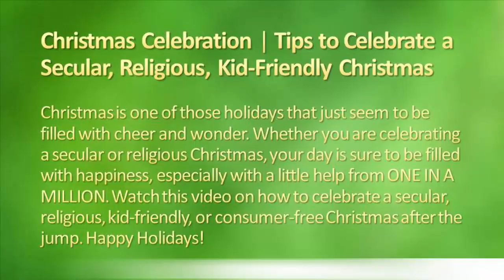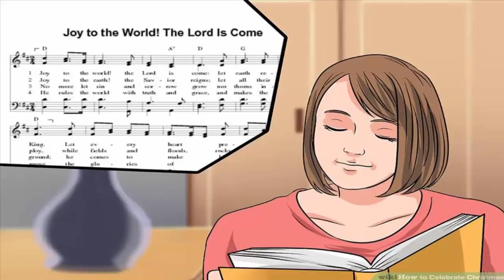4 Steps to Celebrate a Secular Religious Kid-Friendly Christmas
4 Steps to Celebrate a Secular Religious Kid-Friendly Christmas

Christmas is one of those holidays that just seem to be filled with cheer and wonder. Whether you are celebrating a secular or religious Christmas, your day is sure to be filled with happiness, especially with a little help from ONE IN A MILLION. Watch this video on how to celebrate a secular, religious, kid-friendly, or consumer-free Christmas after the jump. Happy Holidays!

Method1
Celebrating a Secular Christmas

Spread cheer. When you hear Christmas songs, instead of being grumpy smile and whistle along.

Enjoy your country’s Christmas traditions. Let you be a kid again and enjoy the holiday spirit.

Decorate your house for Christmas. The possibilities for decorating are nearly endless.

Buy and decorate a Christmas tree. Go with your family to your local Christmas tree farm to cut your own or head to a lot selling pre-cut Christmas trees.

Join up with friends and family. For many people, Christmas is about gathering with friends and family to enjoy each other's company and celebrate the holiday.

Invite your friends or family over for Christmas dinner. Make it a potluck if you want to keep expenses manageable.

Go Christmas caroling. Either has it at your home, go door to door, or go to an old folks' home and do it.

Watch Christmas movies. Have a movie night during which you invite friends or family over and serve hot apple cider and popcorn or cocoa and cookies.

Do a generous act. This is in the spirit of spreading joy, kindness, beauty and love during the Christmas season.

Consider giving gifts wrapped in lovely wrapping paper. You don't have to spend big bucks on gifts––small tokens are fine.

Do something fun with your family outdoors.

Deal with "Scrooges" gracefully. If someone says "Let's cancel

Method2
Celebrating a Religious Christmas

Reflect on the reason for Christmas.

Invite God to come and celebrate the day with you. Some people choose to do this by attending a Christmas Eve service.

Choose some activities that you and your friends or family will enjoy and which fit with the meaning of Christmas.

Spend time with others to celebrate.

Spend time quietly being thankful for the gift of Jesus to the world that we celebrate on Christmas.

Create your own nativity scene. A beautiful way to celebrate Christmas is to create a nativity scene within your house or on your front yard.

Method3
Celebrating a Secular Christmas with Children

Involve your children in your family’s traditions. Wherever you live in the world, teach your kids your family’s traditions at a young age.
Tell your kids Christmas stories. You can do this by reading to them, telling those stories before bedtime, or watching Christmas movies with them.

Help your children believe in Santa unless they are over eleven years old
Decorate Christmas cookies. Whip up a batch of sugar cookies or gingerbread cookies and have your children decorate them.

Have your children help decorate the tree.

Show your children how to hang stockings by the hearth.

Method4
Taking the Commercial out of Christmas

Choose ritual and tradition over gift giving. Establish family rituals and traditions that honor the spirit of Christmas and involve all family members.

Avoid spending money you don't have.

Learn some of the non-commercialized Christmas songs.
Mute the ads. Try to stop the "buy this for Christmas" ads from invading your home life. T

Avoid decorating for holidays in a commercial way.

Keep Christmas in December or at least after Thanksgiving!
Don't let commercialism steal the beauty out of things that occur around the holidays.